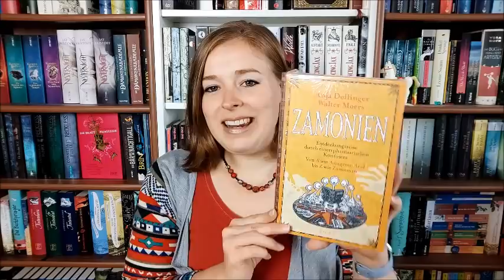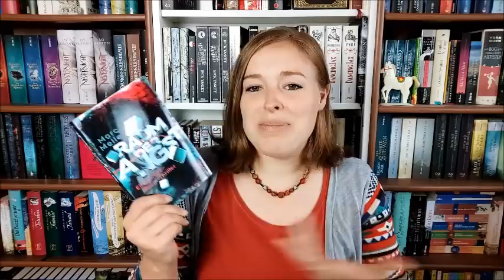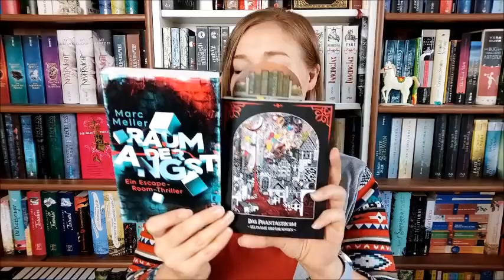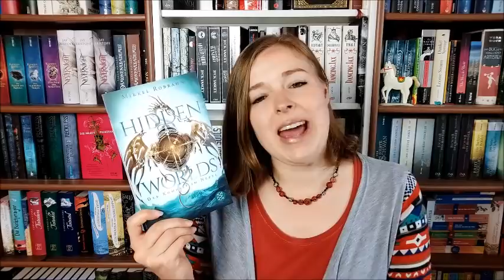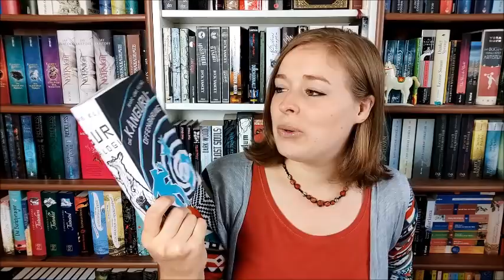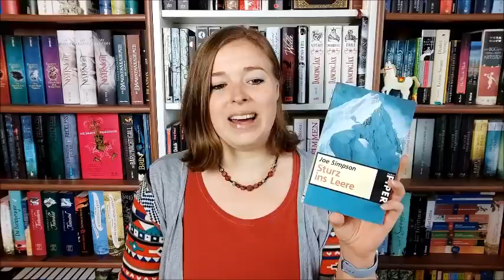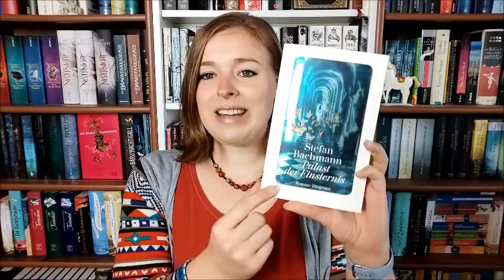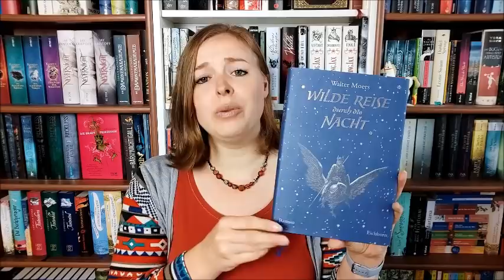Bücher Neuzugänge Oktober 2020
Neue Buchschätze:

"Das Böse Buch" von Magnus Myst

"Zamonien - Lexikon" von Anja Dollinger und Walter Moers

"Raum der Angst" von Marc Meller
(Ein Escape-Room-Thriller)

"Hidden Worlds" von Mikkel Robrahn

"Känguru Tetralogie" von Marc-Uwe Kling

"Das Schwert der Vorsehung" von Andrzej Sapkowski

"Wilde Reise durch die Nacht" von Walter Moers

"Sturz ins Leere" von Joe Simpson

"Der Palast der Finsternis" von Stefan Bachmann